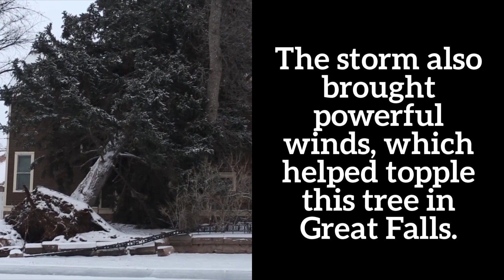Storm brings blizzard conditions, power outages, and a downed tree